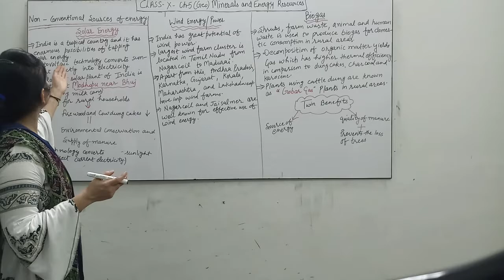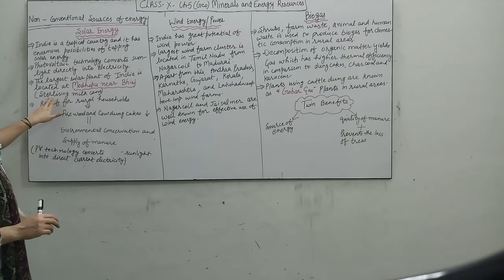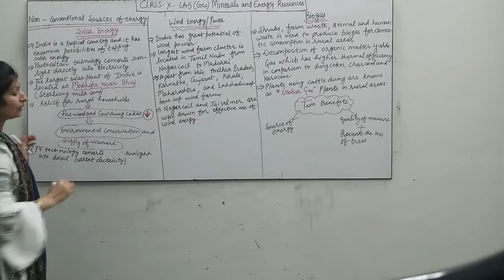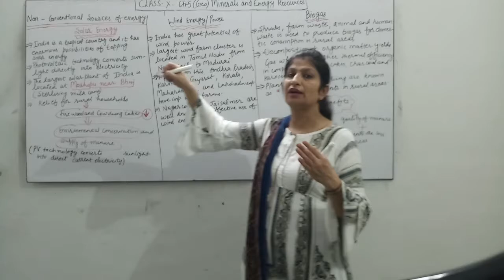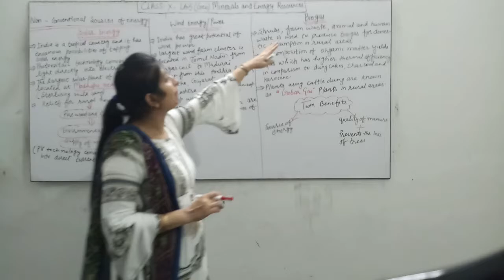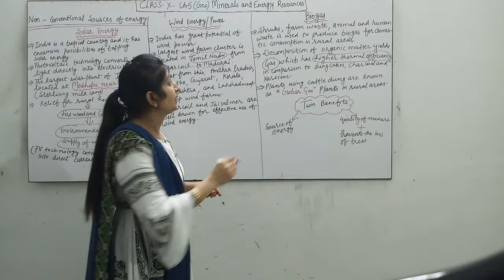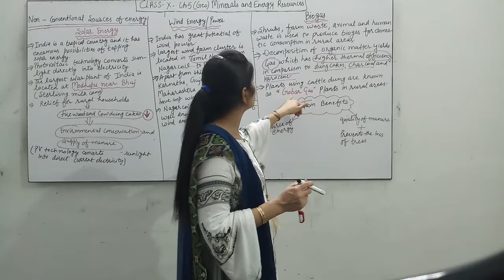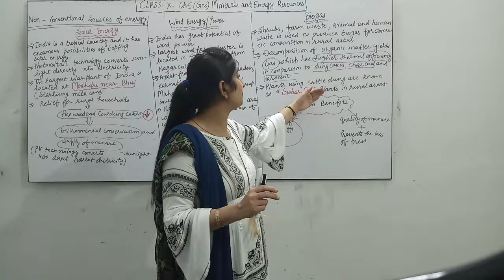Biogas, solar and wind energy ch.4 geo class 10(APS)